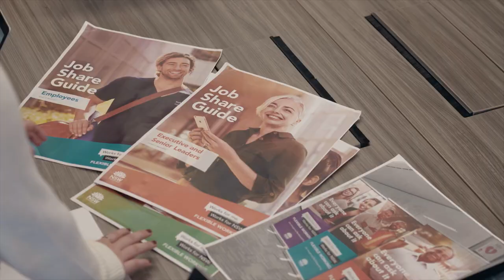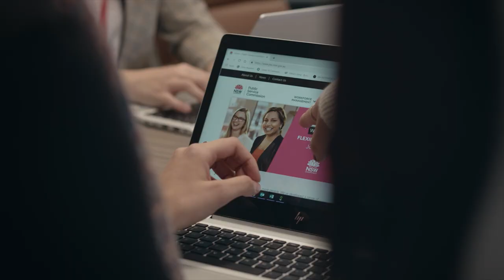NSW Government Graduate Program - Emma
NSW Government Graduate Program graduate Emma shares her story